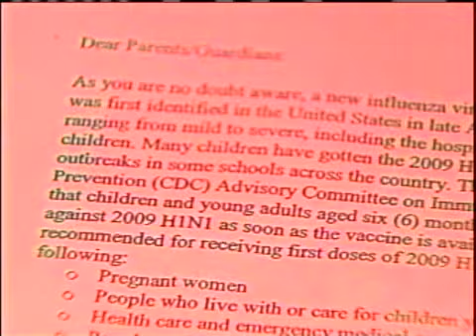More Children To Get H1N1 Vaccine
Health leaders are going to start giving more children the H1N1 vaccine.